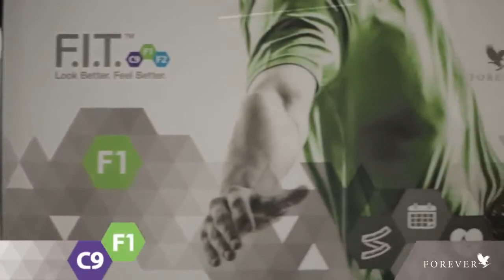F.I.T. to Shape Programm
Forever Aloe Vera für Ihr Wohlbefinden

Das F.I.T. to Shape gibt den Anstoss für einen schlankeren und gesünderen Körper.
Dieses effektive Reinigungsprogramm für den Körper ist einfach anzuwenden und zeigt, wie sie damit Loslegen können, ihren Körper zu verändern.
F.I.T. 1&2 30 Tage-Programm und Gewichte halten.

Die Umstellung auf eine gesündere Lebensführung, ist kinderleicht umzusetzen, macht Spass und spart erst noch Geld und Zeit. F.I.T. to Shape basiert auf den drei Säulen gesunde Ernährung, ausreichend Bewegung und Mikronährstoffe.

Multi Marketing
Erika Mathis
Lohrihof 11, CH-6404 Greppen